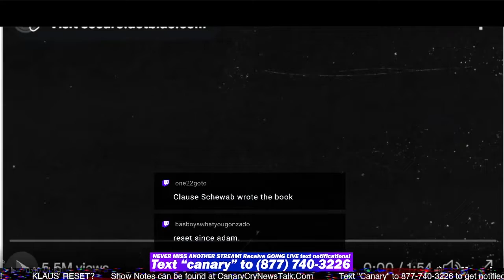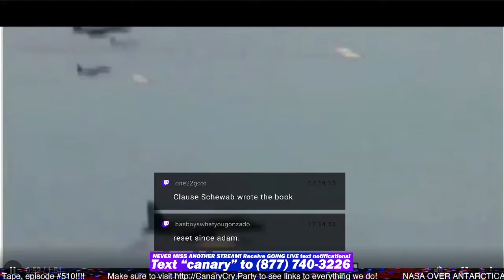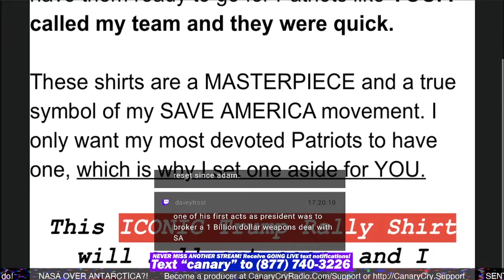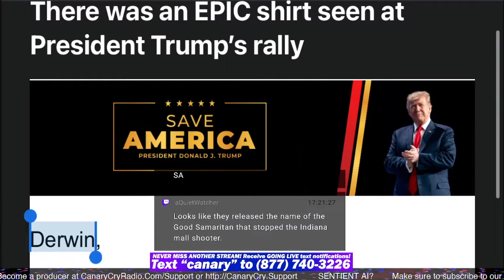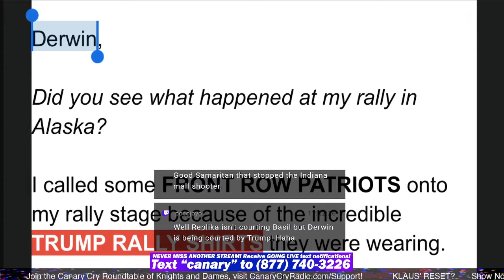Saudi Trump Democrat Propaganda Piece CCNT 510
All links and sources can be found here in the show notes